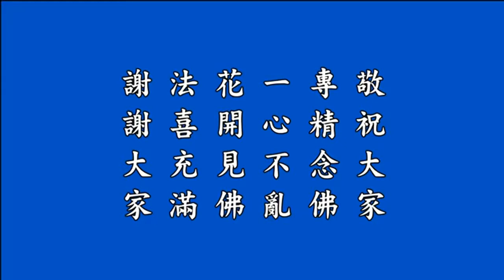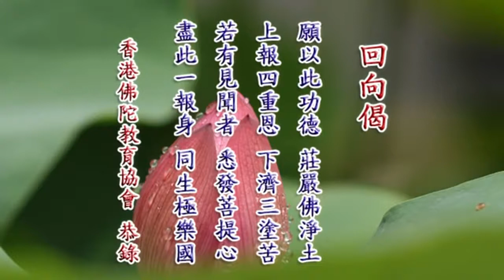發真心念佛 求生淨土+真心信佛 專精念佛 淨空法師(2016/2/16澳洲 2015/8/23香港)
發真心念佛 求生淨土+真心信佛 專精念佛 淨空法師(2016/2/16澳洲普至念佛堂與2015/8/23香港佛陀教育協會 - 報恩佛七法會談話).- 由AMTBsg、孟惠雯播放清單提供.---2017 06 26上傳完成